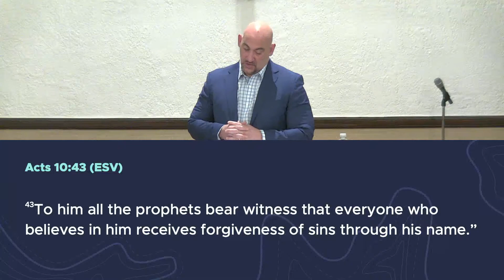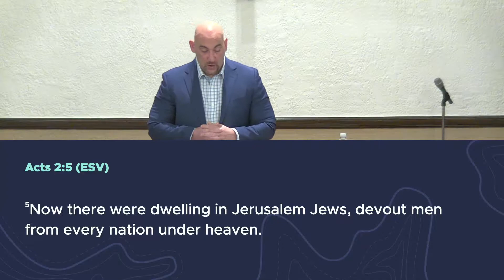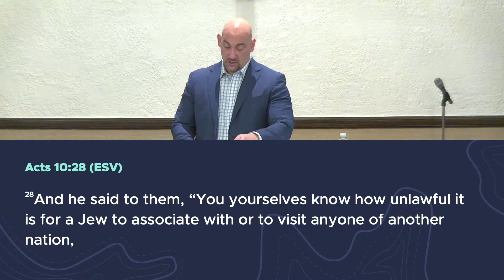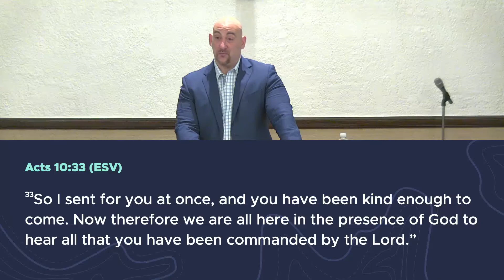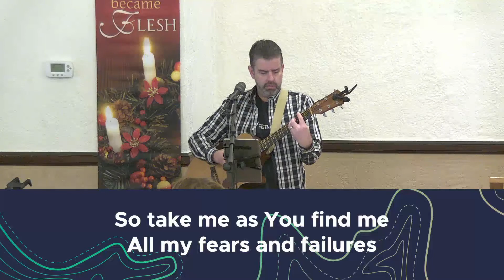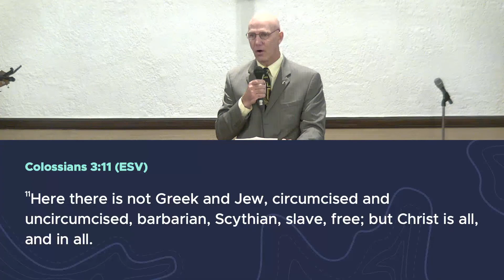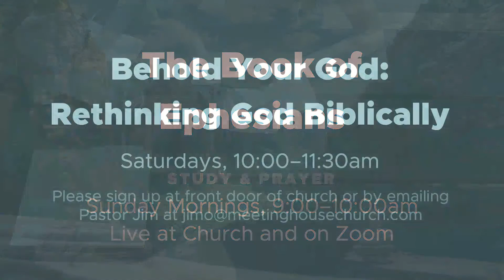The Gospel for "Good" People (Acts 10:1-48, Sent) PART 2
Title: The Gospel for "Good" People
Passage: Acts 10:1-48
Series: Sent
Speaker: Jim Ouellette
Date: 1/3/21